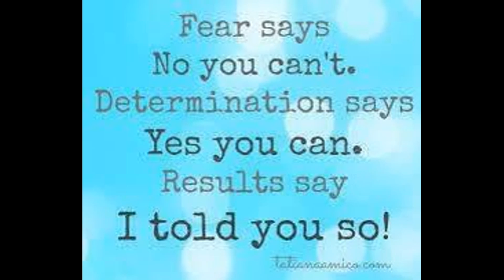What I Ate on Keto May, 24, 2017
Thank you for spending a little time with me today. I am following a ketogenic way of eating to lose weight and get healthy I would love it if you were to join me as I provide updates weekly as well as what I eat in a day vlogs.